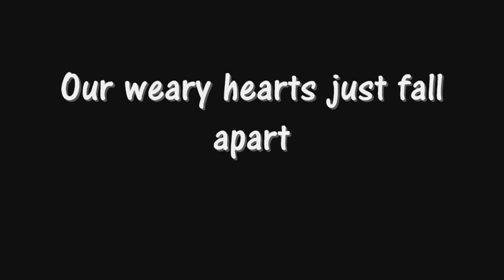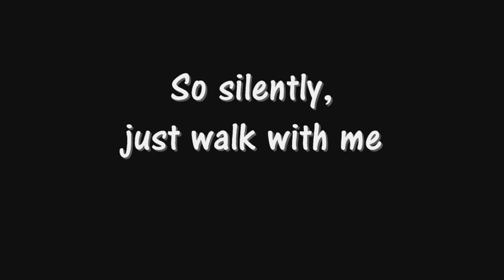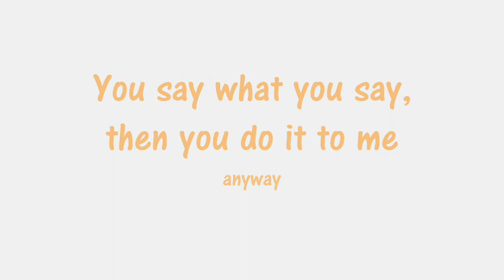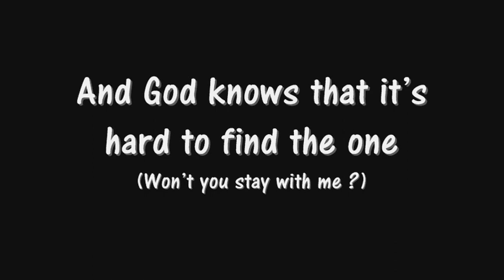James Blunt - Face the Sun (lyrics)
Illustrating the first track of James Blunt's new album, "Moon Landing". Slow beginning at the piano, then all other instruments come together. Yeah, you'll love this song !